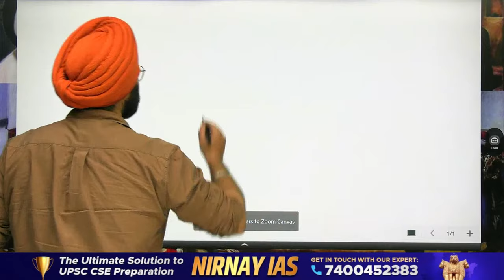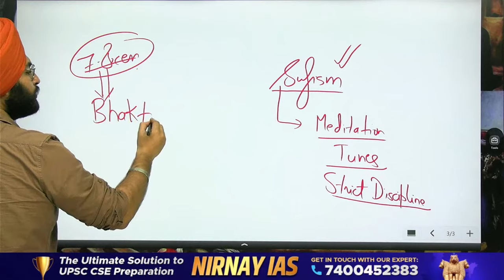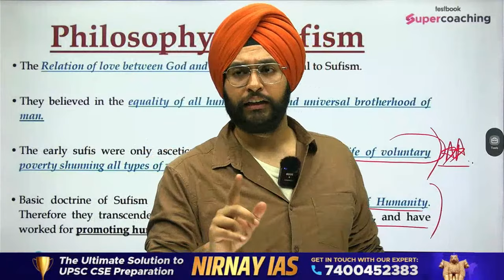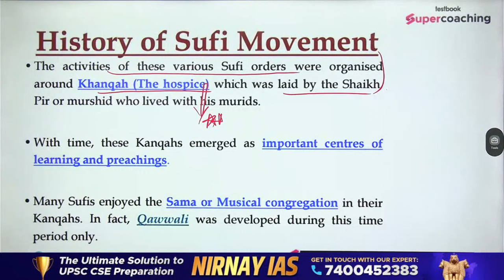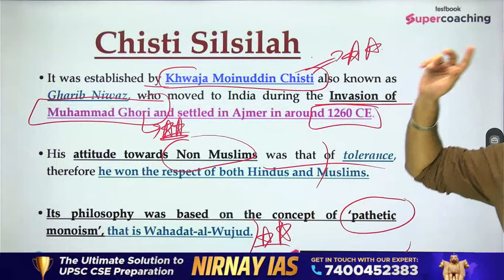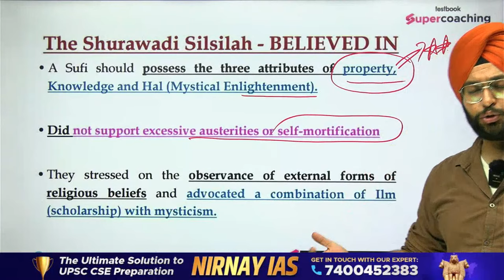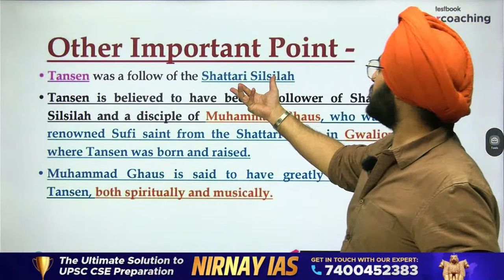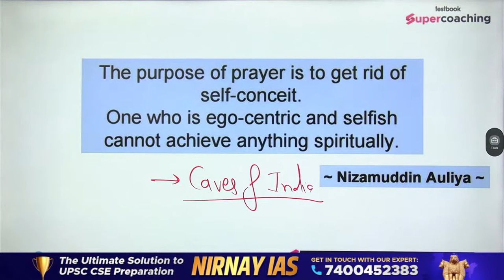Sufi Bhakti Movement | UPSC Medieval History | Medieval Hinduism | UPSC 2024 - Kawal sir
The Sufi Bhakti Movement represents a unique fusion of Islamic mysticism and Hindu devotion that emerged in medieval India. Sufi saints, drawing from their profound spiritual experiences, sought to transcend religious boundaries and connect with the divine through love and devotion. Their teachings emphasized the universality of God's love and advocated for harmony among different faiths. These saints, such as Kabir, Baba Farid, and Guru Nanak, played a significant role in promoting communal harmony and social cohesion during a time of religious diversity. The Sufi Bhakti Movement remains a testament to the power of spirituality in fostering tolerance and unity.